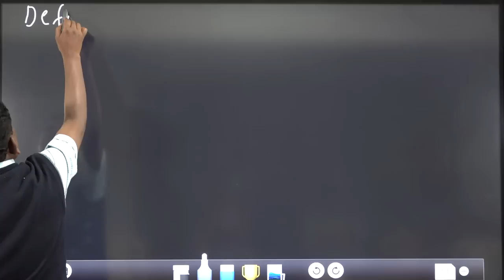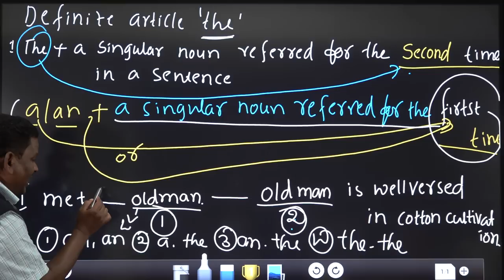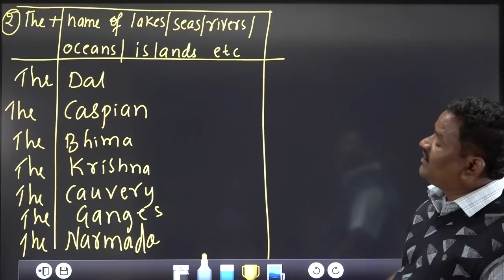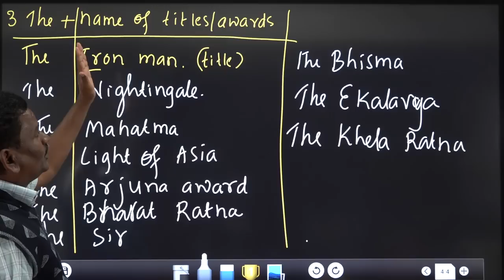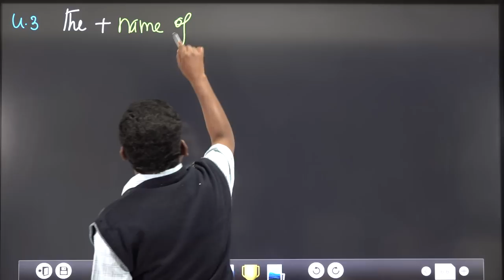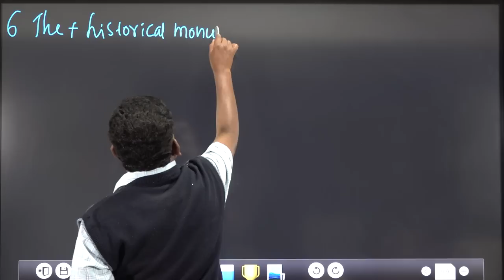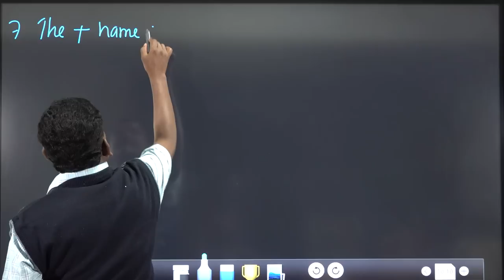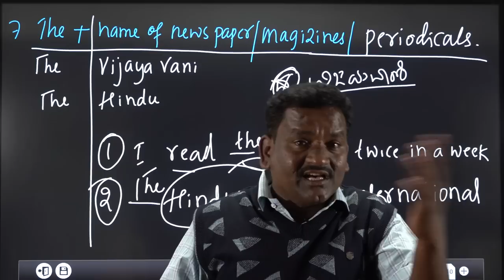English Grammar Part-3, How To Use English Articles- A & An, By Chandrashekar Pujari